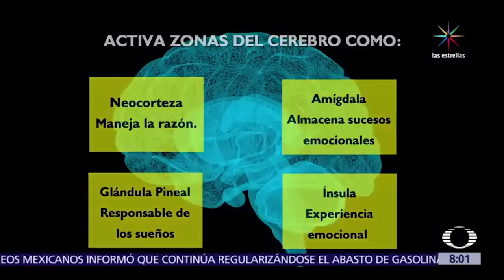Ayahuasca, nueva moda en Silicon Valley - Al Aire con Paola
Trabajadores de la industria de la tecnología de Silicon Valley estimulan su creatividad con el consumo de la ayahuasca. Feggy Ostrosky habla de sus efectos en el cerebro.